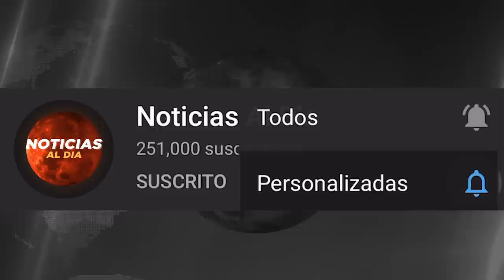RUSIA Y UCRANIA HOY NOTICIAS 24 DE JULIO 2022, DESTRUY3N BASES MILITARES EN UCRANIA PRESTAMOS HOY